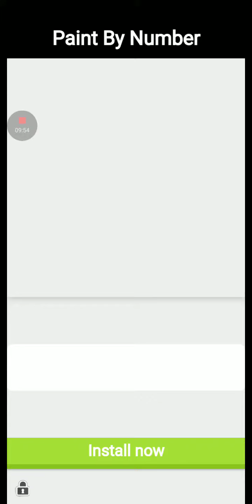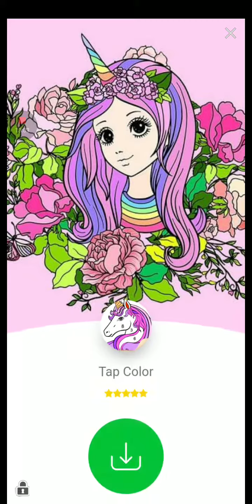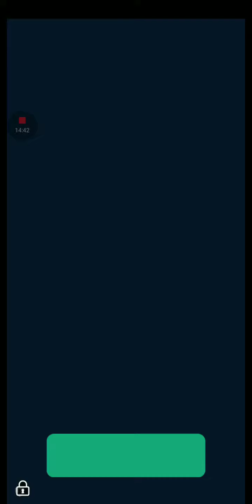Subway surfer (moscow)